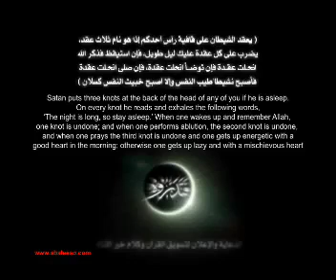Sleeping vs Prayer فاكرين؟ الصلاة خير من النوم؟